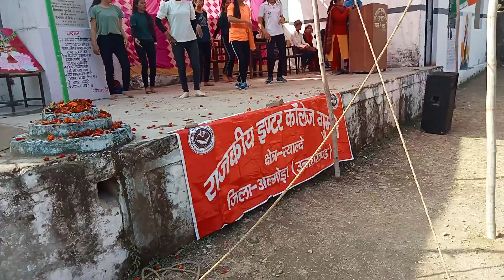देशभक्ति मिक्स 26 जनवरी 2023